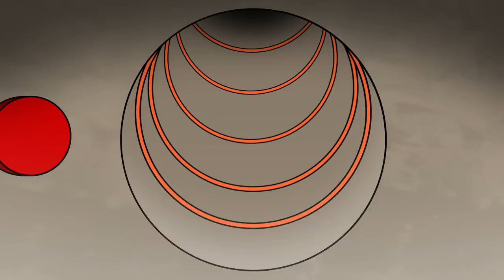Cute Garten of Banban 4 Complete Edition official | Garten of Banban 4 animation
Cute Garten of Banban 4 Complete Edition | Garten of Banban animation

Buggy Huggy